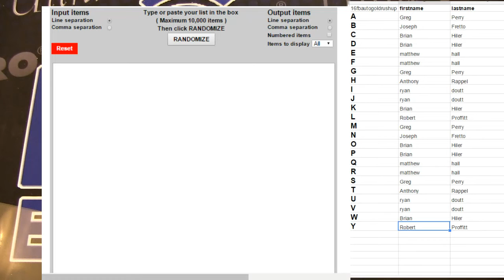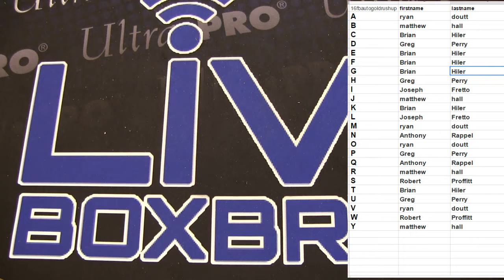Auto Jersey #112 LBB